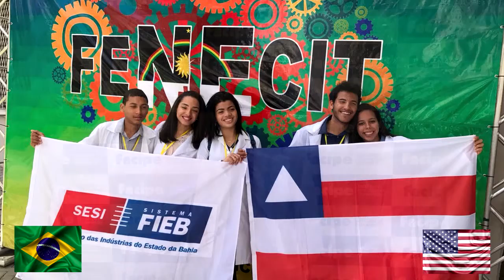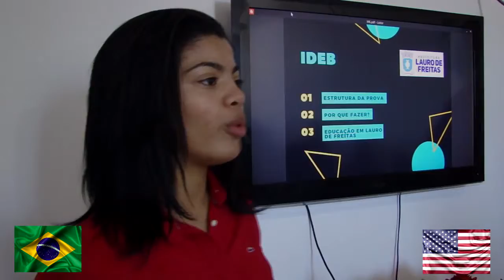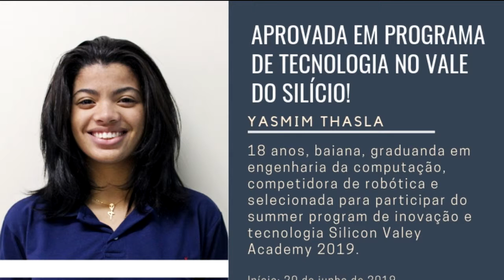YASMIM THASLA - A CAMINHO DO VALE DO SILÍCIO 2